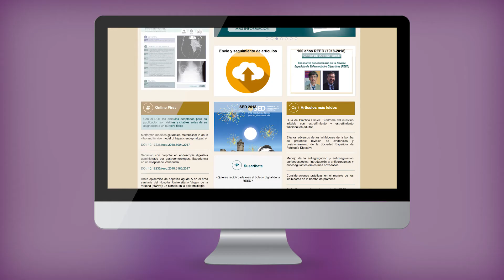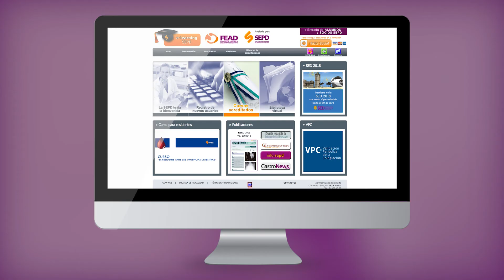Hazte socio SEPD